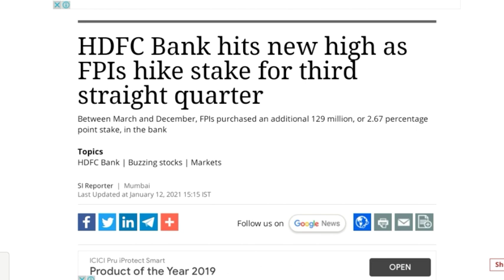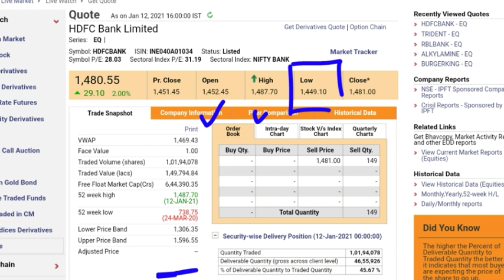NIFTY NEWS ● HDFC BANK NEWS ● HDFC BANK SHARE PRICE ● HDFC BANK STOCK PRICE ● HDFC BANK SHARE NEWS ●